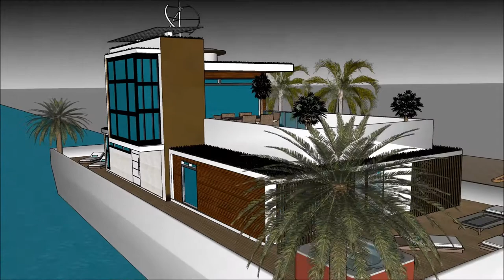اموال سعوديه معماری خورشیدی قصر غياض قصر در ماین کرافت SketchUp را خانه های لوکس فرمانیه River D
The floating house villa houseboatzania launching an innovative high-end luxury yacht floating house villa mansion home design potentially as a display of exhibition of the اموال سعوديه  معماری خورشیدی  قصر غياض قصر در ماین کرافت SketchUp را  خانه های لوکس فرمانیه  River D.

The collection of the Floating house villa houseboatzania concept of اموال سعوديه  معماری خورشیدی  قصر غياض قصر در ماین کرافت SketchUp را  خانه های لوکس فرمانیه  River D consists of high luxury and architectural art pieces in minimalism combined with living on the waterfront of the harbour.

The floating house villa mansion yacht design has the basis to sustain living with high standards and contemporary structural design اموال سعوديه  معماری خورشیدی  قصر غياض قصر در ماین کرافت SketchUp را  خانه های لوکس فرمانیه  River D with numerous of prospects for excessive living and celebrating the desire of life worldwide: